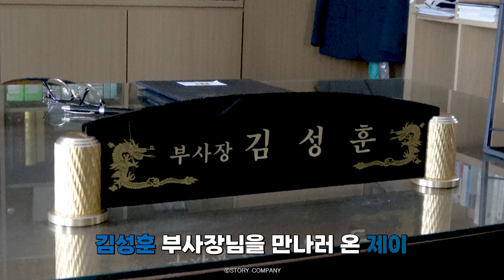[박성현] 다리미 패밀리 촬영 비하인드🎬 | 만능 해결사 김성훈 부사장의 하루👍🏻